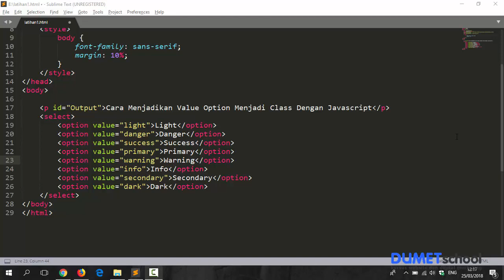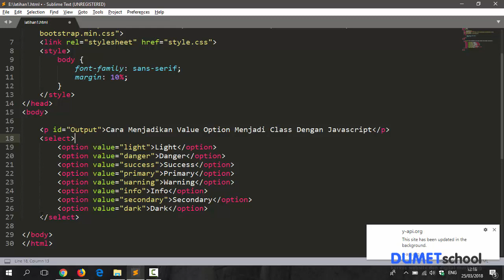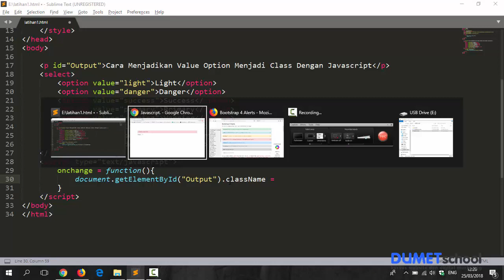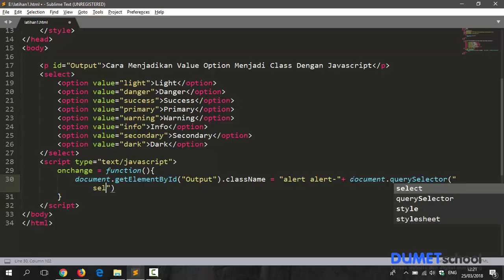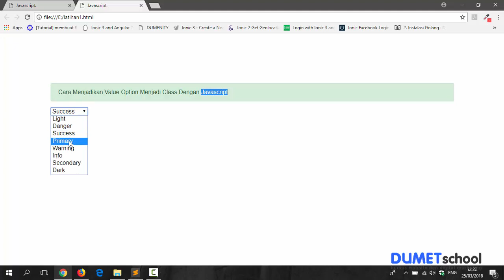Cara Menjadikan Value Option Menjadi Class Dengan Javascript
Cara Menjadikan Value Option Menjadi Class Dengan Javascript, pada video kali ini akan di berikan tips untuk mengambil value select option dengan JavaScript.